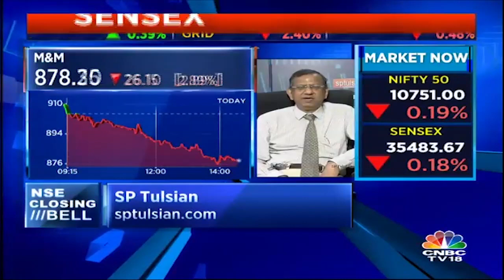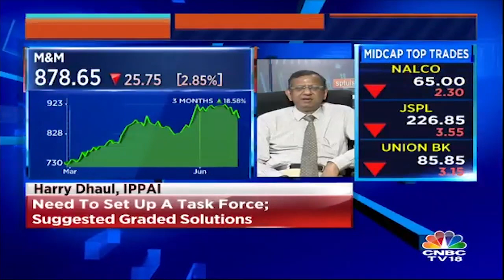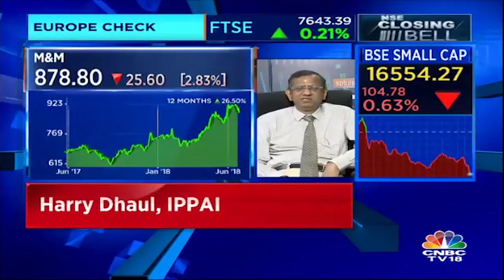SP Tulsian on M&M: Keeping Positive View on Stock Going Forward | CNBC TV18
Watch CNBC TV18's fundamental expert SP Tulsian as he shares his views on the future of Mahindra & Mahindra.